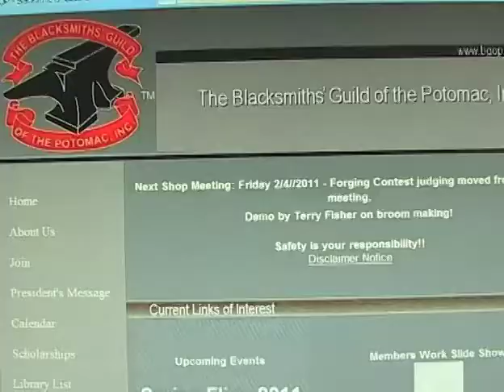Blacksmithing in Modern America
Abdul Aziz Khan / June Soh, Urdu VOA News
Historically, blacksmiths made horseshoes and tools. But much of their work became obsolete a century ago with the advent of new technology and mass production. Now, blacksmithing enthusiasts are protecting this art from dying by forming organizations and holding events.